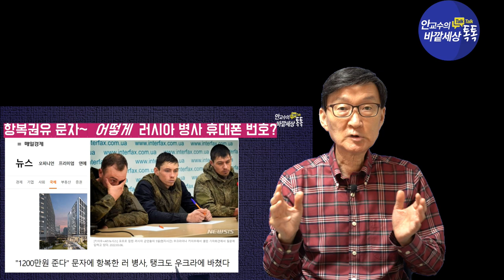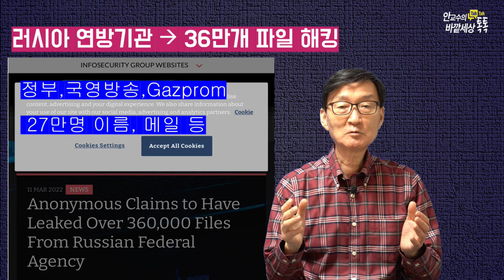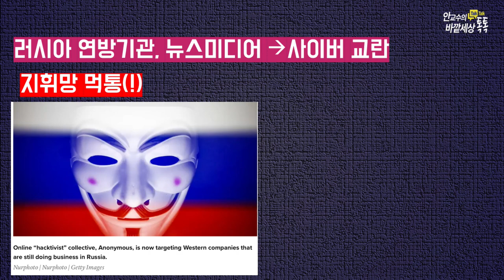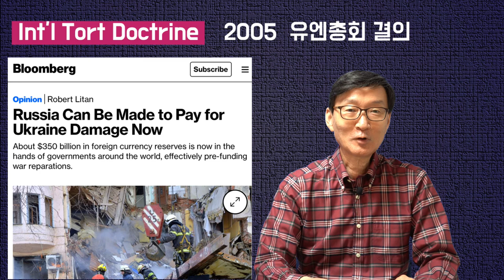우크라이나돕는TeslaE.Musk의위성인터넷망,그리고30만'사이버로빈후드'(사이버戰士)!!!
재미있는지식tv#우크라이나#TeslaE.Musk#러시아#